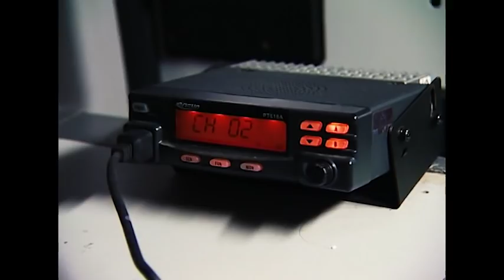Arka Sokaklar - Polisimizi Öldüren Katilin Peşinde